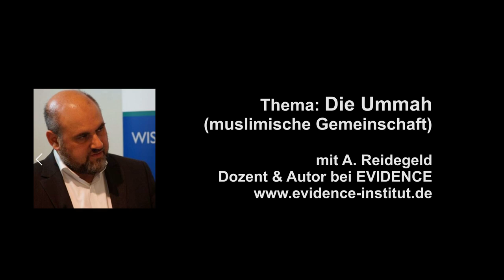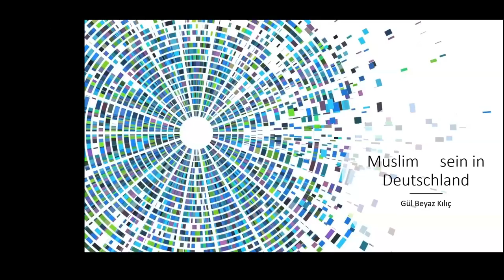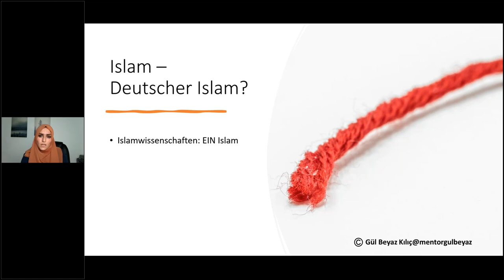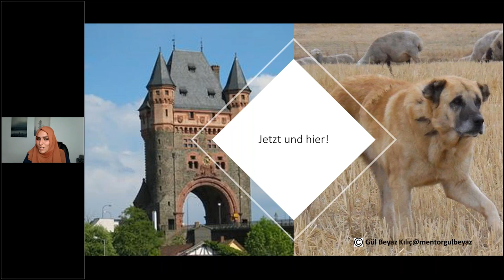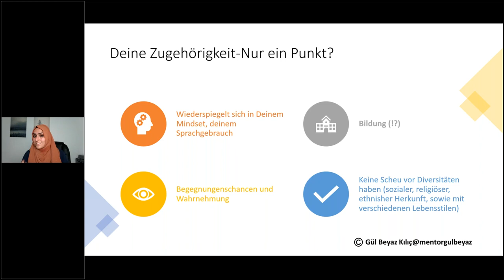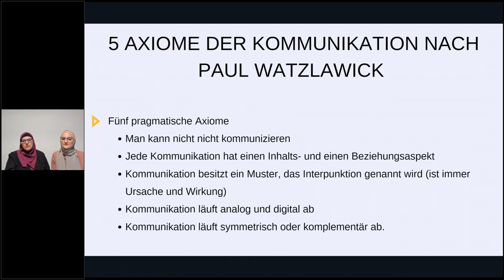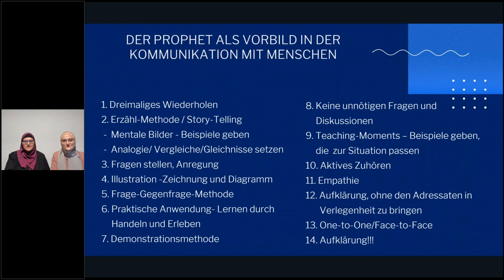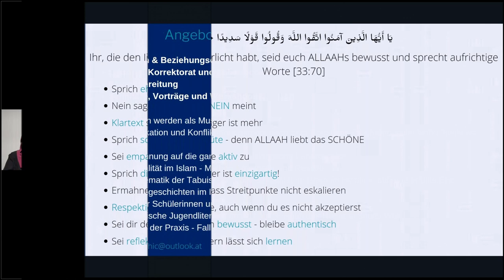SeminarReihe: Rund um das Thema "Ummah"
SeminarReihe September 2021
Veranstaltet von EVIDENCE & Darul-Erkam